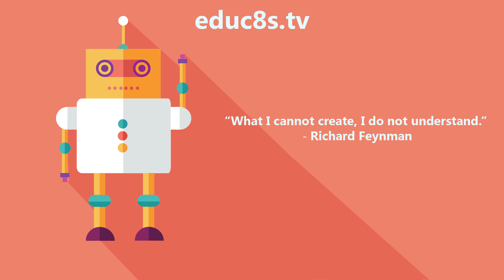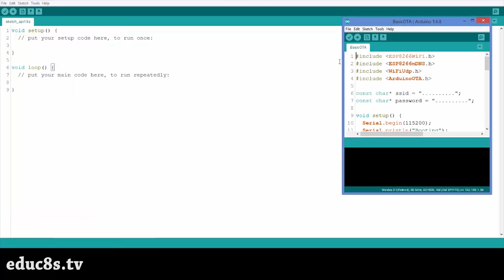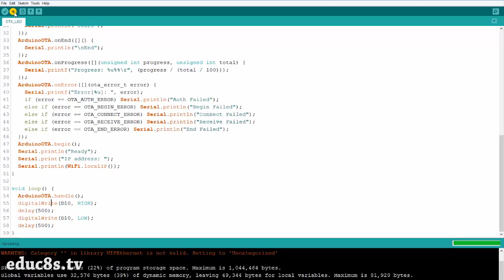Arduino Tutorial: WeMOS D1 ESP8266 Over the Air (OTA) from banggood.com!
In this video we are going to see how to wirelessly update the code of our Arduino project, using the WeMOS D1 ESP8266 based board. This is an impressive, and very useful feature.

A few weeks ago, we took a first look at the very promising new board, the WeMos D1. You can watch that video by clicking in the card here. The Wemos D1 is an ESP8266 based board which resembles the Arduino Uno board but it offers a lot more. Huge processing power, large memory and WiFi at a very low cost, less the 8$! You can find a link for the board in the description of the video.